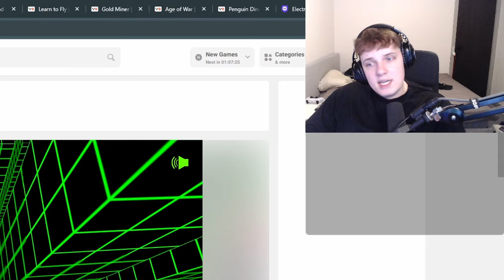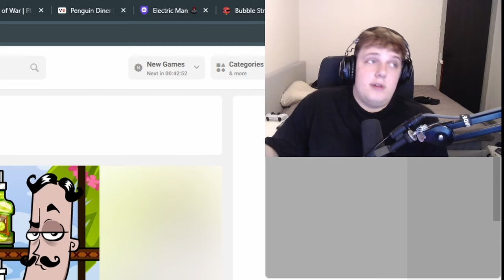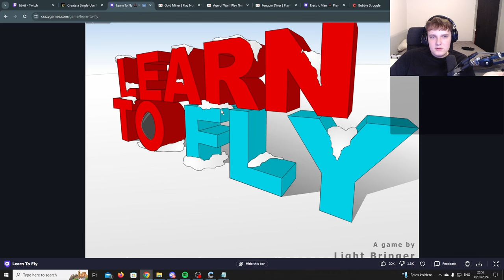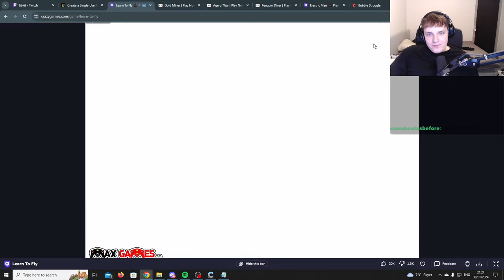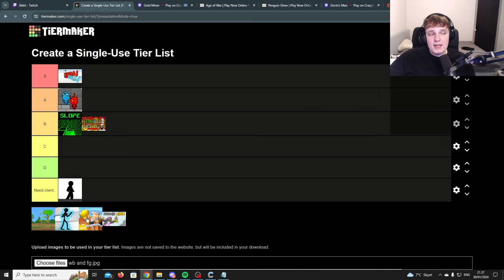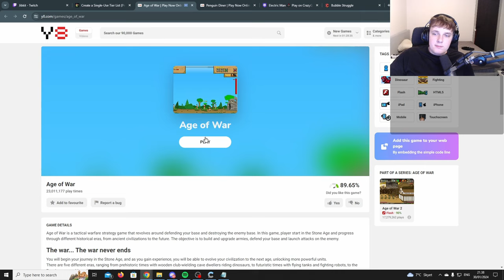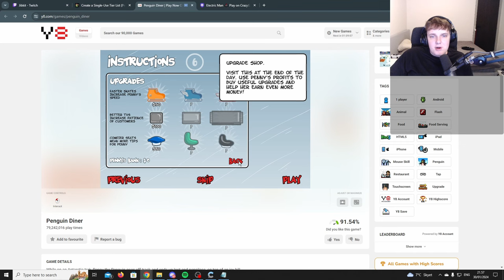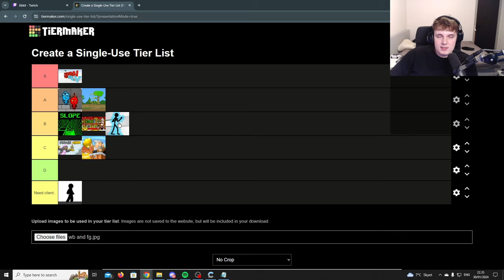I Rated Every 2000s Flash Games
This video was heavily inspired by Ludwig's recent flash games video but I wanted to include some of my favourite games he left out.